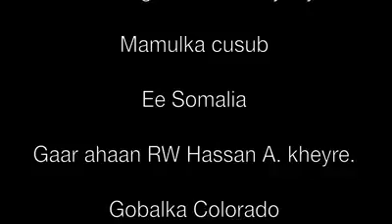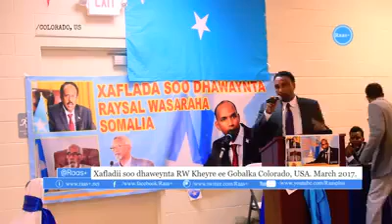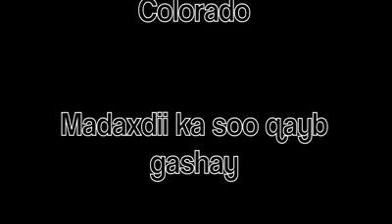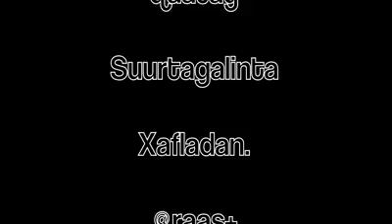Xaflada Soo dhaweetii raisulwasare Hassan ali kheer denver colorado USA 2017